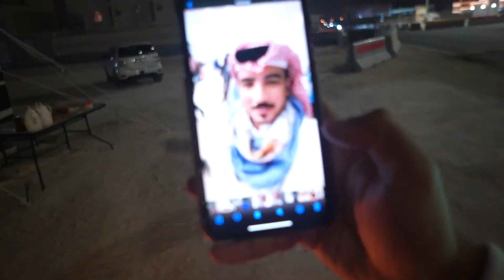UN JEQUE ME INVITA A SU CASA I La Previa de Argentina 🇦🇷 Francia 🇨🇵 I MUNDIAL FIFA 2022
Un jeque nos invitó a su casa y esto fue lo que pasó.

Nunca me imaginé que la gente seria así. Realmente me sorprendí.